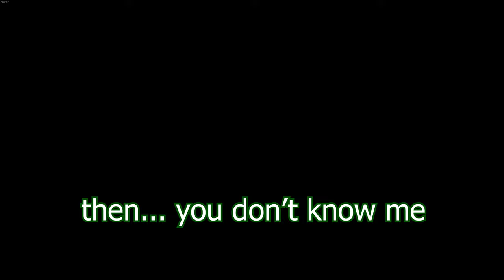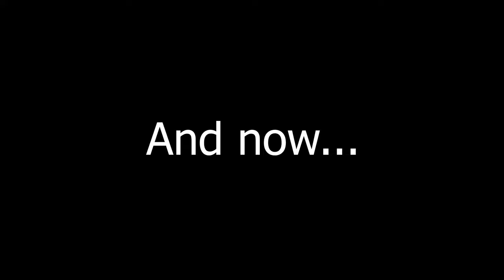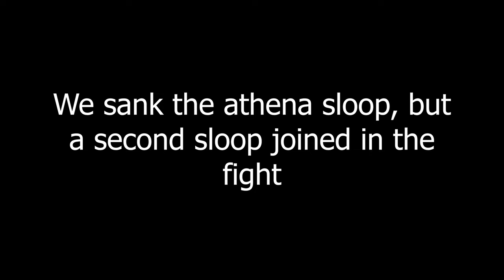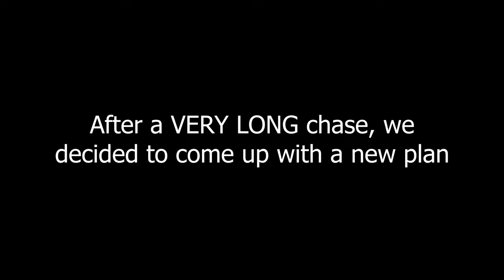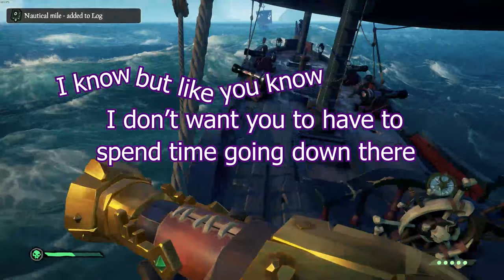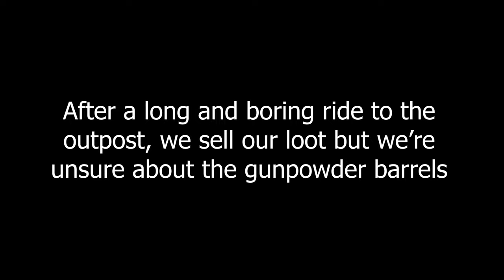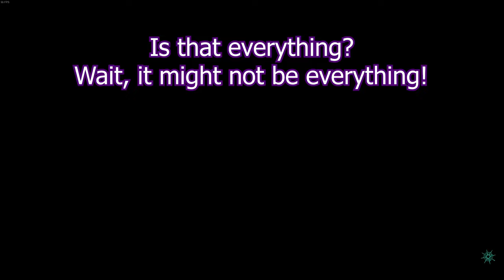The Sea of Thieves Experience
I am back with a new gameplay video for all you viewers to see! I am very excited for this video since it turned out great in both editing and recording!